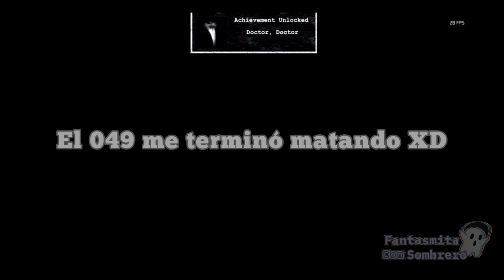SCP Containment Breach en Dificultad KETER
Si no me mata un cacahuate o un anciano me mata un doctor XD